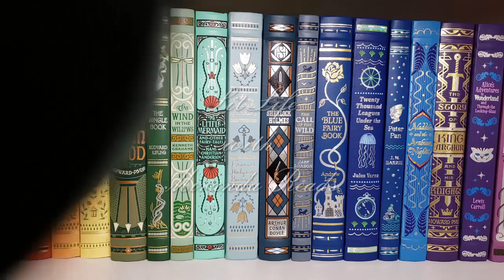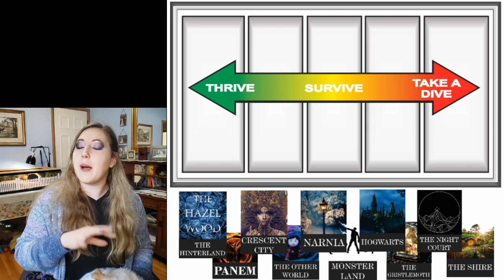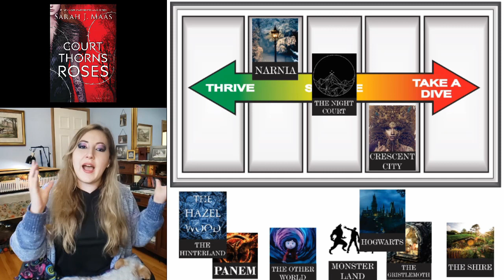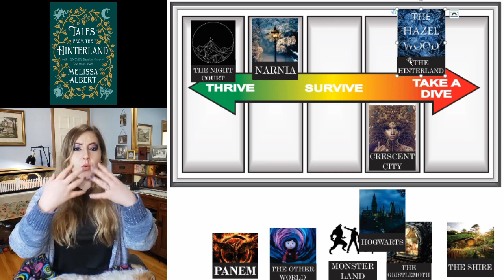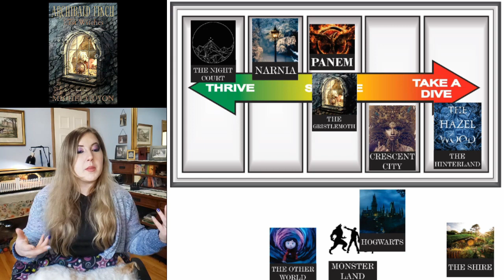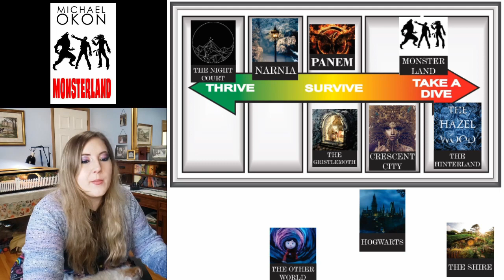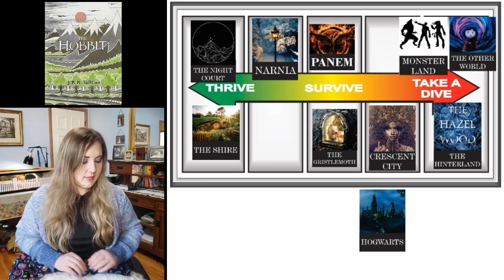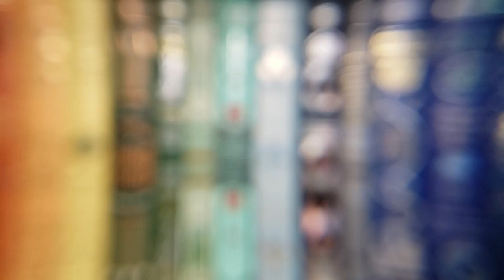Lit Worlds to Live In: Best Fictional Places to Live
That's right - we are moving into the books today!

Book Worlds Mentioned in this video:
- The Crescent City from House of Earth and Blood (Crescent City #1) by Sarah J. Maas
- The Gristlemoth from Archibald Finch and the Lost Witches (Archibald Finch #1) by Michel Guyon (Author), Zina Kostich (Illustrator)
- The Hinterland from Tales from the Hinterland (The Hazel Wood #2.5) by Melissa Albert
- Hogwarts from the Harry Potter Series by J.K. Rowling
- Monsterland from The Monsterland Series by Michael Okon
- Narnia from The Lion, the Witch and the Wardrobe (The Chronicles of Narnia (Chronological Order) #2) by C.S. Lewis
- The Night Court from A Court of Thorns and Roses Series by Sarah J. Maas
- The Other World from Coraline by Neil Gaiman
- Panem from The Hunger Games Series by Suzanne Collins
- The Shire from The Hobbit, or There and Back Again by J.R.R. Tolkien